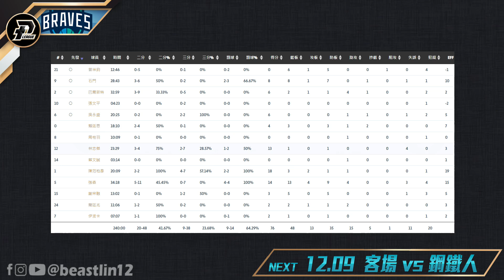後仰跳投 強勢切入｜林志傑13分｜2023.12.02 PLG例行賽 臺北富邦勇士 vs 福爾摩沙夢想家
頻道為小編個人經營，喜愛志傑的球迷可以點下方連結
追蹤志傑與小編共同經營的社群

畫面來源：@PLEAGUEofficial